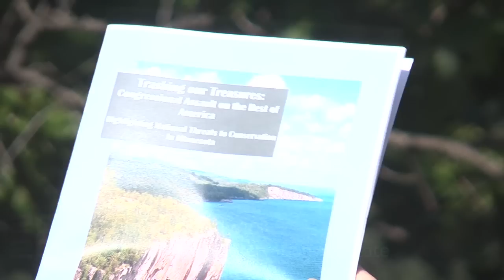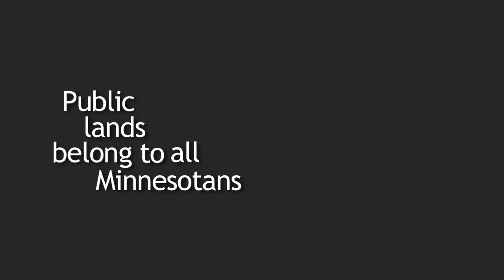MN2020: Policy Attacks on BWCA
Recent federal proposals could seriously impact wildness areas around the nation, including Minnesota's Boundary Waters Canoe Area Wilderness.
Environment Minnesota has released a new report detailing impacts that could result from expanding development and mining projects in the name of job creation, all while bypassing critical natural protection acts.
It's time creating jobs by prioritizing the sustainabile energy economy instead of slashing environmental protections for short term gains.